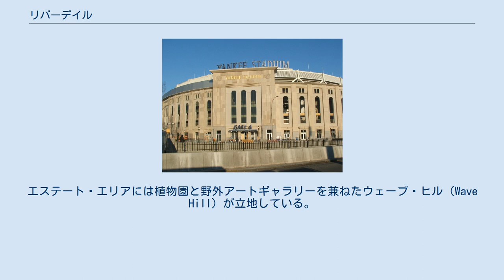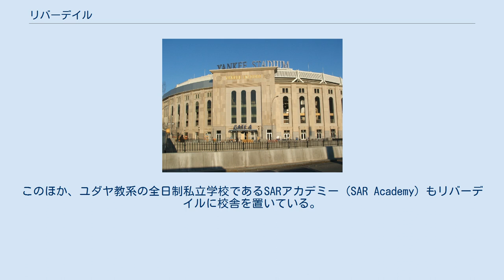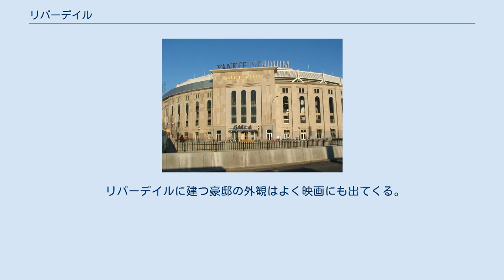リバーデイル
リバーデイルの位置 リバーデイル（Riverdale）は、アメリカ合衆国ニューヨーク州ニューヨーク市ブロンクス区の北西部に位置する地区。
マンハッタンの北、ヨンカーズ市の南に隣接する。
西にはハドソン川が流れている。
2000年の国勢調査の結果では、この地区の人口は約45,000人であった。
インナーシティの代表格のひとつであるブロンクスにおいて、面積約8km²ほどのこの地区のみは中流以上の家庭が多く住んでいる。
そのため行政区分的にはブロンクスの8区とされながらも、実際にはニューヨークの北の郊外都市の様相を呈している。
 リバーデイル地区には1950年代から1960年代にかけて建てられたアパートから、20世紀初期に建てられたジョージア調やチューダー・リバイバル調の一軒家まで多彩な様式の住居用建築物が建っている。
2005-07年にかけては、リバーデイルの中央部で建設ブームが起こり、中高層のコンドミニアムが数多く建てられた。
ハドソン川を望む西側の地区は豪邸が集まっており、エステート・エリア（Estate Area）と呼ばれている。
エステート・エリアには植物園と野外アートギャラリーを兼ねたウェーブ・ヒル（Wave Hill）が立地している。
 リバーデイルの地元情報を扱う紙ベースのメディアとしては、リバーデイル・プレス（Riverdale Press）とリバーデイル・レビュー（Riverdale Review）という週刊の新聞2紙がある。
 裕福な地区であるリバーデイルの教育水準は高い。
リバーデイルには私立学校3校があり、カトリック系の私立大学2校がキャンパスを構えている。
地区内の公立学校は小学校2校、中高一貫校1校がある。
しかし、リバーデイルに住む生徒の多くは理系教育に特化し、入試を課すブロンクス科学高校やジョン・F・ケネディ高校（John F. Kennedy High School）といった、近隣にある教育レベルの高い高校に通っている。
このほか、ユダヤ教系の全日制私立学校であるSARアカデミー（SAR Academy）もリバーデイルに校舎を置いている。
 ニューヨーク市地下鉄の1番線はリバーデイルのすぐ東側、キングスブリッジ地区を通っている。
メトロ・ノース鉄道のハドソン線の通勤電車はリバーデイルの西端、ハドソン川沿いを走っている。
地区内にあるスプイテン・デュイビル駅（Spuyten Duyvil）からマンハッタンのグランドセントラル駅までの所要時間は22分である。
また、地区内からは市バスの急行路線でもマンハッタンに行ける。
ヘンリー・ハドソン・パークウェイ（Henry Hudson Parkway）はこの地区を通っている高速道路で、車でマンハッタンに向かうときはこれを利用することになる。
 リバーデイルには2つの郵便番号が割り当てられている。
10471はリバーデイルにのみ割り振られている。
10463はリバーデイルのほか、東隣のキングスブリッジ地区やマーブルヒル地区にもまたがっている。
 リバーデイルには大規模なユダヤ系やアイルランド系のコミュニティがある。
ユダヤ教徒の人口が増えていくにつれて、ユダヤ教の教えに従った「清浄な」食物を扱うレストランや食料品店が増えてきている。
このほか、リバーデイルにはドイツ系や韓国系の住民も多く住んでいる。
 リバーデイルに建つ豪邸の外観はよく映画にも出てくる。
中でも最も有名なものは、ゴッドファーザーに出てきたコーレオン・ハウス（Corleone House）の外観である。
この豪邸はインディペンデンス通り沿い、ウェーブ・ヒルの真向かいに建っている。
ブロードウェイに建つドーニー・アンド・マローンズ・タバン（Dorney and Malone's Tavern）はユマ・サーマン主演の恋愛映画、The Accidental Husband（2007年公開予定、邦題未定）の撮影で使われた。